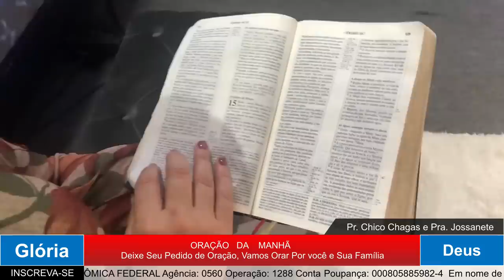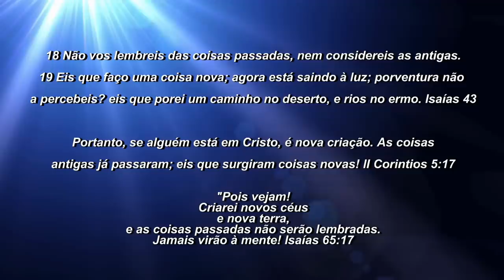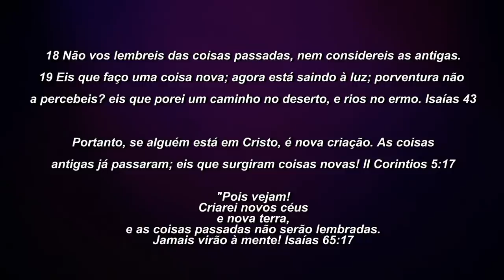ORAÇÃO DA MANHÃ - Deus é Jeová Rafá O Senhor que sara 30 maio 2023